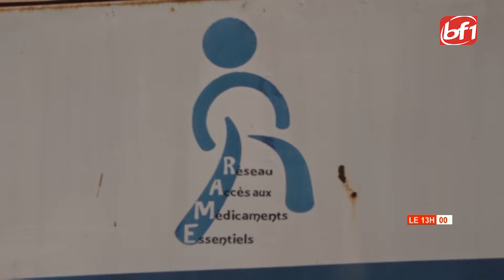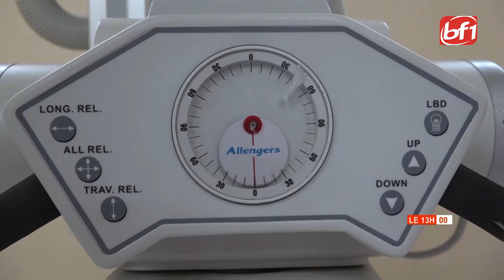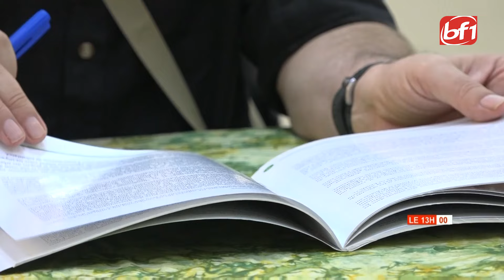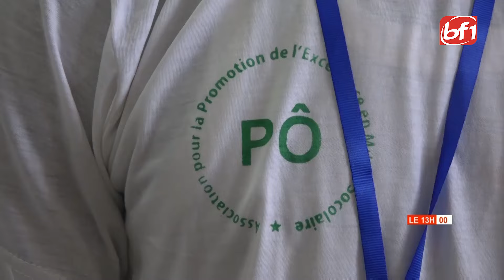Le 13h du 28 mars 2024-BF1TV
Présentation: Benjamin Kouamé